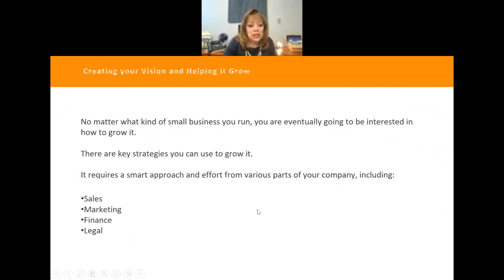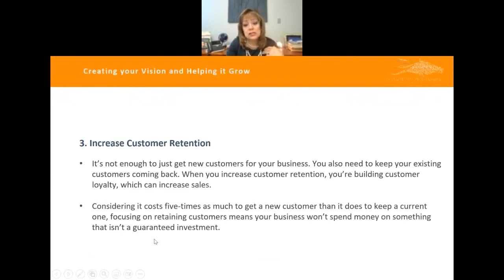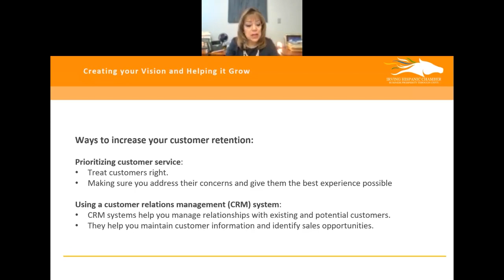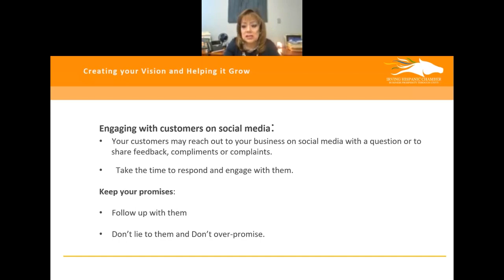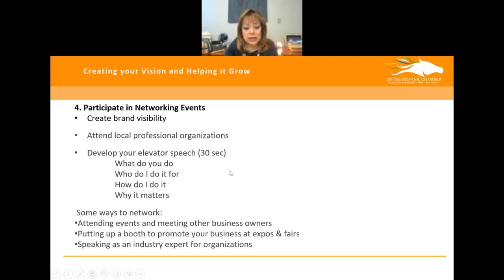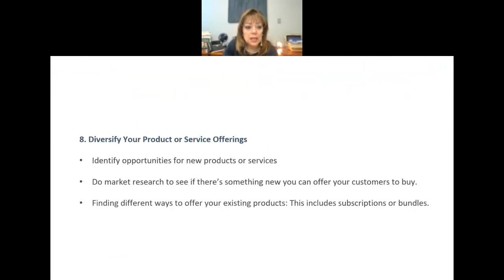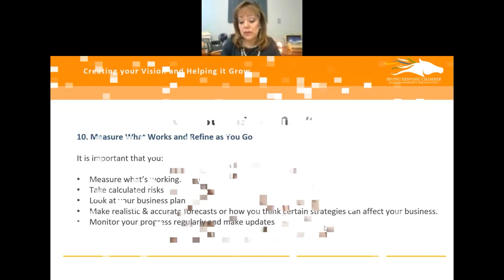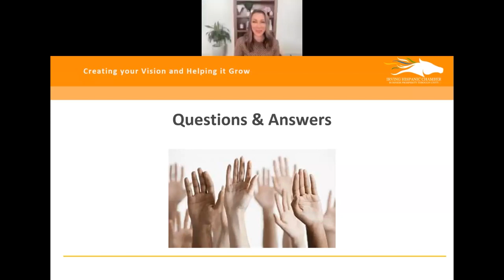What is Needed to Grow Your Small Business with Mary Ann Kellam